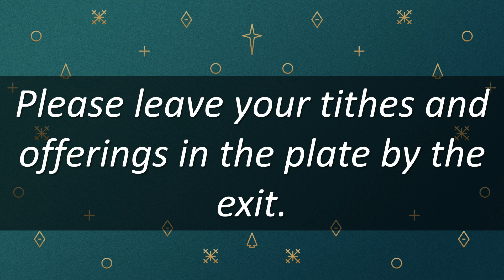Dec 4 - Traditional Service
Dec 4 - Traditional Service - God's Story Through Joseph